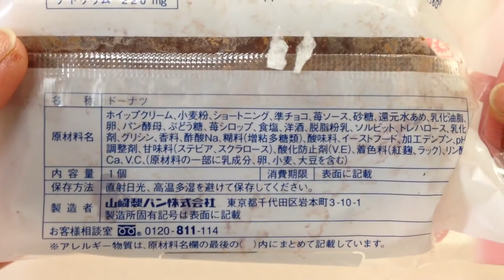ヤマザキ☆ストロベリーホイップクリームドーナツ